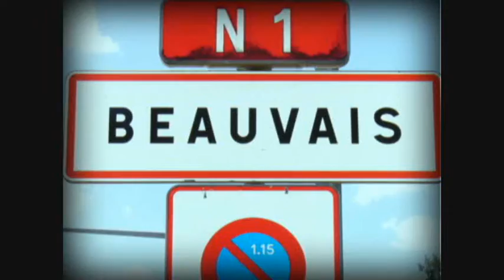Total voyage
Tour du monde de quelques uns de mes voyages, de Londres à New York en passant par Lille et mon Tour de France.